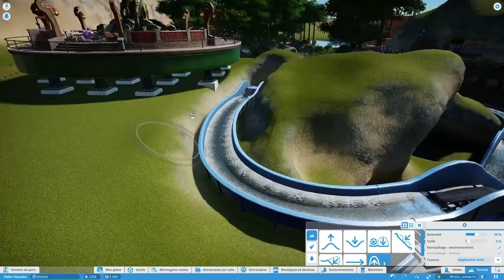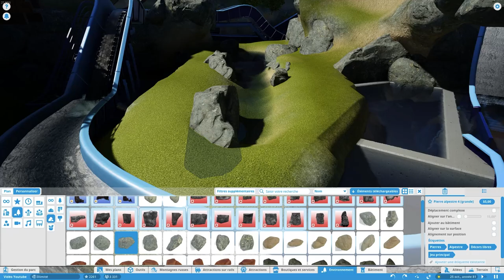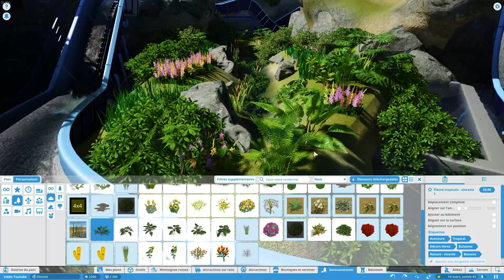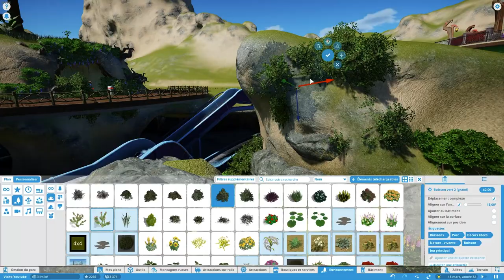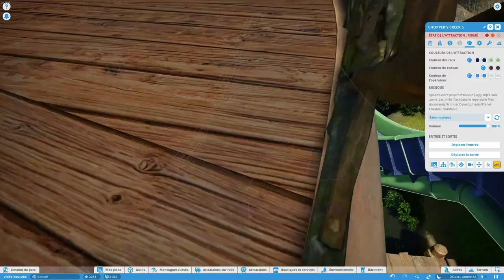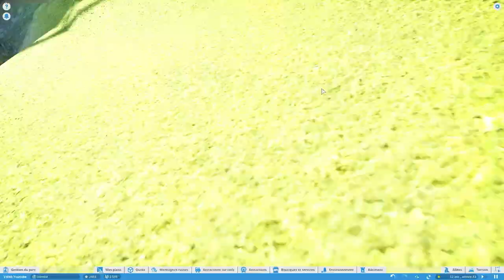🎢[Let's Play #18] Flume TERMINÉ - Planet Coaster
Anyone wishing to reuse or modify my video must have my permission.